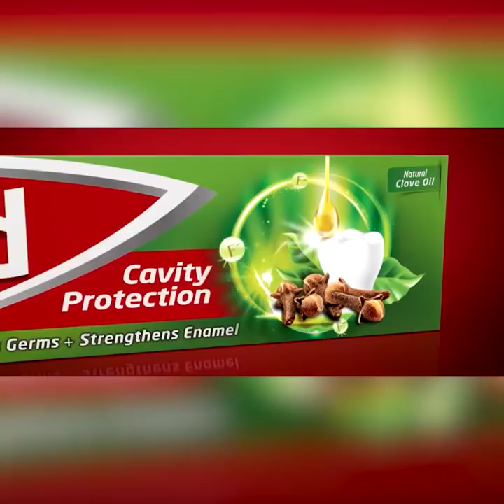දෙමළ ජාතික සන්ධානයට අවශ්‍ය ඕනෑම යෝජනාවක් කැබිනට් මණ්ඩලය හරහා | Breaking.lk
දෙමළ ජාතික සන්ධානයට අවශ්‍ය ඕනෑම යෝජනාවක්
කැබිනට් මණ්ඩලය හරහා ක්‍රියාත්මක කරගැනීමේ හැකියාවක් තියනවා